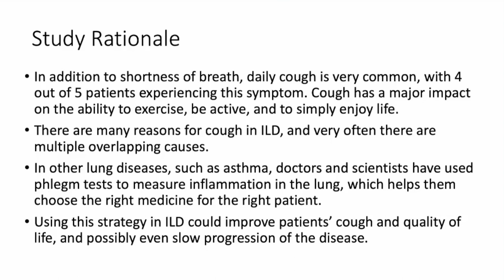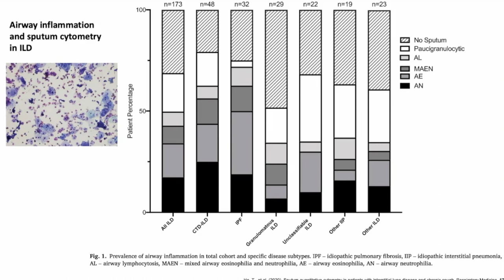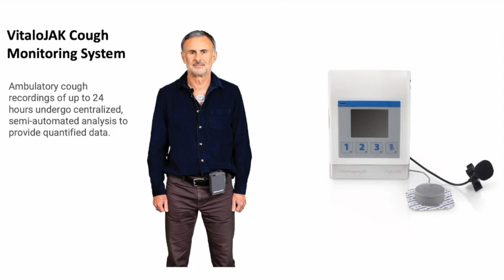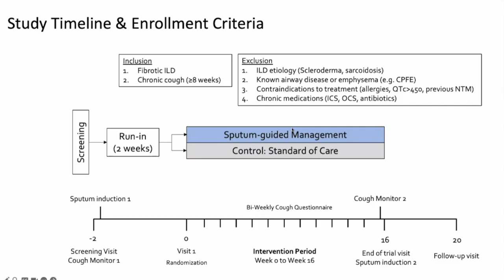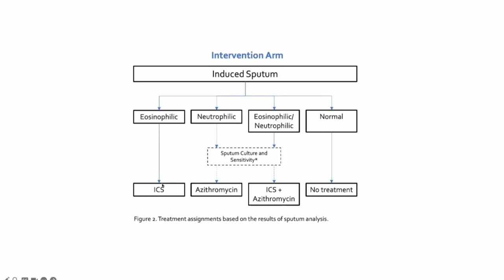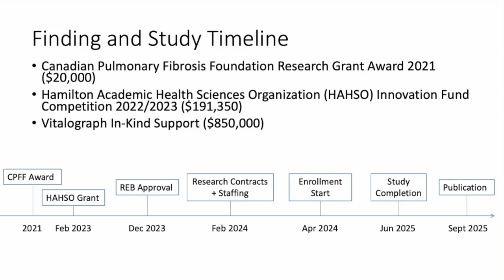Dr. Ciaran Scallan - Supporting the Launch of the Largest Study of Cough and ILD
About 80 per cent of people living with pulmonary fibrosis (PF) are plagued with a chronic cough. Chronic cough for people living with PF is more than just a symptom of a life threatening disease, it impacts their quality of life.

Tune in as Dr. Ciaran Scallan shares how a Canadian Pulmonary Fibrosis (CPFF) research grant helped launch what will soon be the largest prospective study of cough in interstitial lung disease (ILD). This study is intended to help improve the quality of life for people living with ILD who experience a chronic cough.

“So this all started with the grant we were very lucky to receive from the CPFF in 2021 for $20 ,000. Using that funding, we were able to complete our retrospective study and generate a protocol and we were awarded $191 ,000 from the Hamilton Academy of Health Sciences”, says Dr. Ciaran Scallan while providing a research update to the CPFF Board of Directors. The study will begin recruiting participants in March 2024, mainly from Firestone Institute for Respiratory Health in Hamilton, and anticipate publishing the study results in the fall of 2025.

Dr. Ciaran Scallan at the Firestone Institute for Respiratory Health in Hamilton, Ontario, was awarded $20,000 to study the feasibility of using a sputum (phlegm) guided approach to treat chronic cough in PF patients using inhaled corticosteroids and azithromycin (a macrolide antibiotic) during a 12-week period.